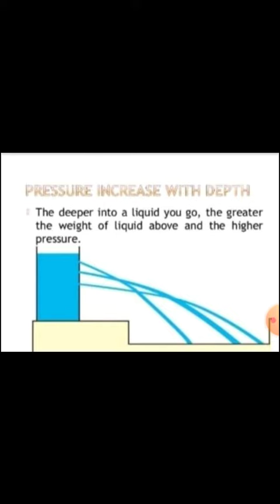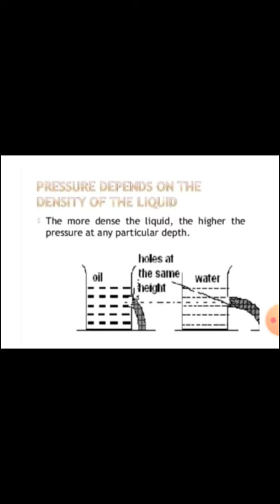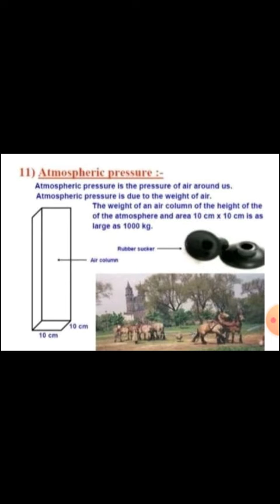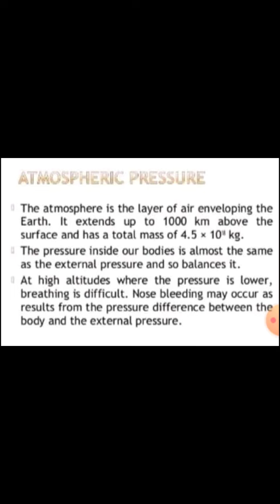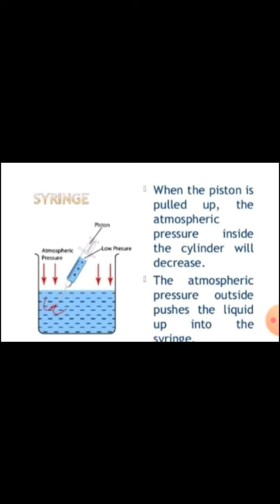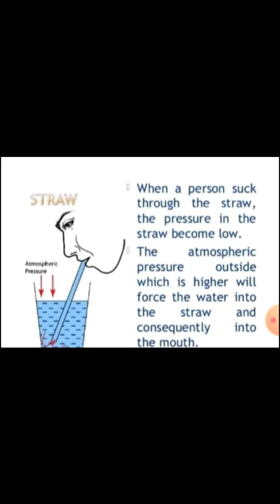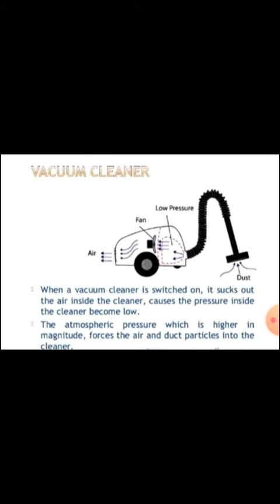Class 8th Science, 19-01-2022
by Krishna Kumar